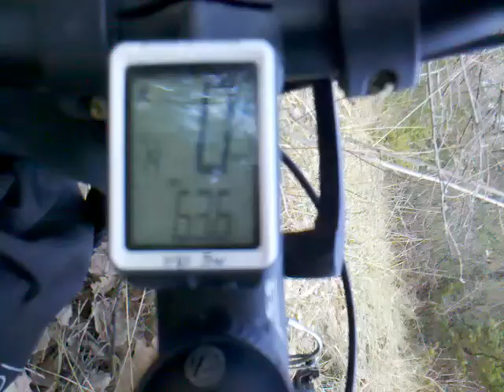France; 50miles and relaxing (Ryan)